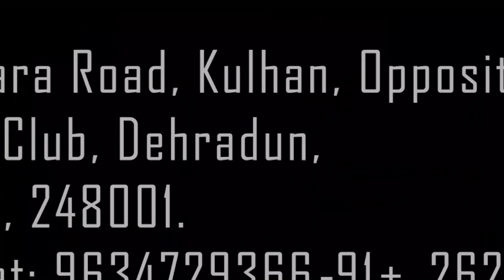Neck-holding improved by 90% (Just in a month) || Successful CP treatment in India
Cerebral palsy
Muscular Dystrophy
Multiple Sclerosis
ADHA
Down cyndrome
Colitis
Thyroid
Women Diseases
cyst
Coma
Semi-coma
Back Pain
Frozen Shoulder
Osteo-Arthritis
Osteoporosis
Constipation
Hyperacidity
Insomnia
Migraine
Depression
Mental Health

Uttarakhand, 248001.